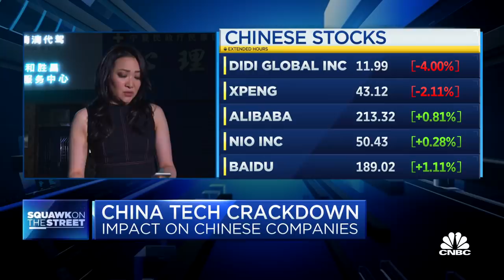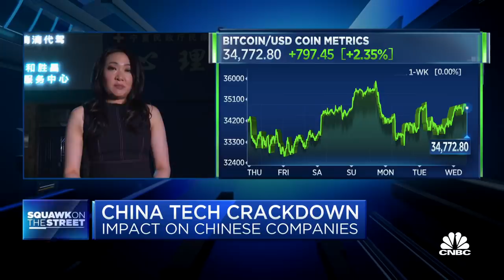China fines Didi, Baba, Tencent, others for anti-monopoly behavior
Shares in ride-hailing giant Didi Chuxing closed down more than 19% on Tuesday, less than a week after the Chinese app listed on the New York Stock Exchange.The fall comes after China announced late Friday that new users in the country would not be able to download the app while it conducts a cybersecurity review of the company. CNBC's Eunice Yoon reports the latest.